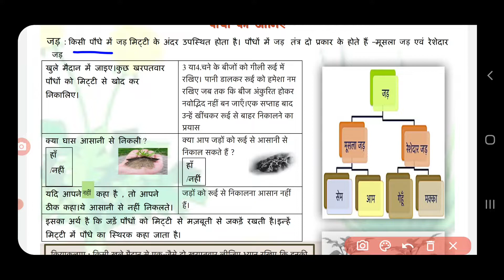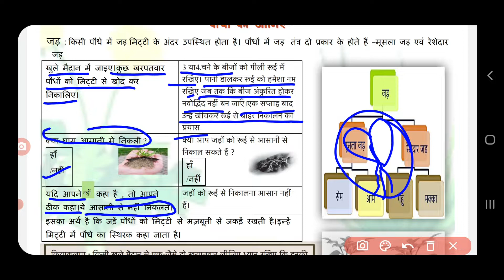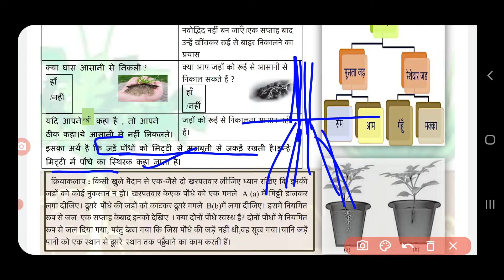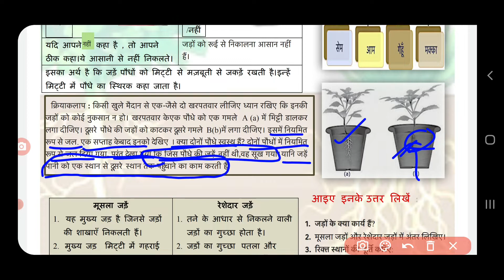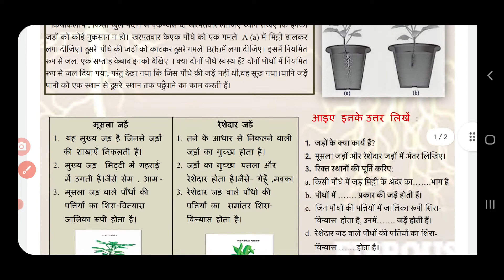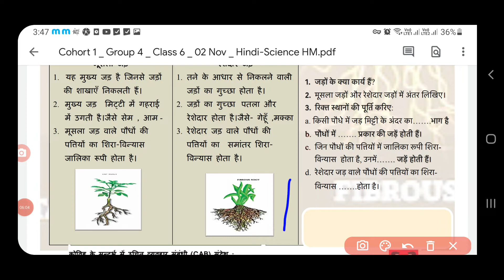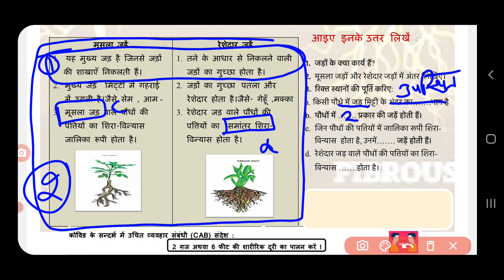science worksheet 31 class 6 (2/11/21) hindi medium/scienceworkshet31/scienceworksheet31class6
scienceworscience ksheet31class6
scienceworksheet31class62november2021
class6scienceworksheet312november2021
class6scienceworksheet31 2november2021
scienceworksheet31
scienceworksheet31class6
scienceworksheet31class6
class6scienceworksheet31
class6scienceworkshetscience31
scienceworksheet31class6
 scienceworksheet31 class6
SCIENCEworksheet31
SCIENCEworksheet31class6
SCIENCEworksheet31class6
Doe scienceworksheet31class6
Doe scienceworksheet31class6
scienceworksheet31class6
scienceworksheetscience
scienceworksheet31class6
scienceworksheet31

scienceworksheet31class62november2021
class6hscienceworksheet312november2021
class6scienceworksheet31 2november2021
scienceworksheetscience
scienceworksheet31class6
scienceworksheet31class6
class6scienceworksheetscience
class6scienceworkshetscience scienceworksheet
scienceworksheet31class6
science scienceworksheet class6
SCIENCEworksheet31scienceworksheetclass6
SCIENCEworksheet31class6
Doe scienceworksheet31class6
Doe scienceworksheet31class6
scienceworksheet31class6
scienceworksheetscience
scienceworksheet31class6
scienceworksheetscience#scienceworksheet